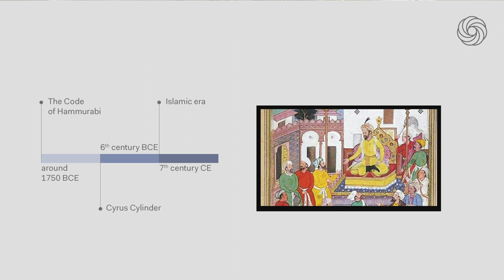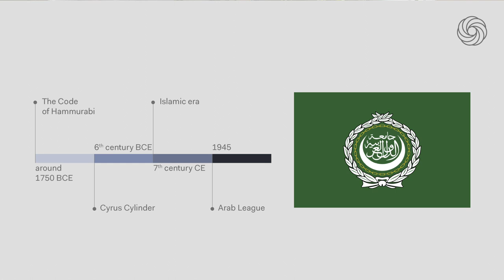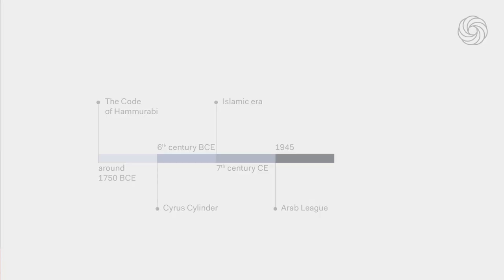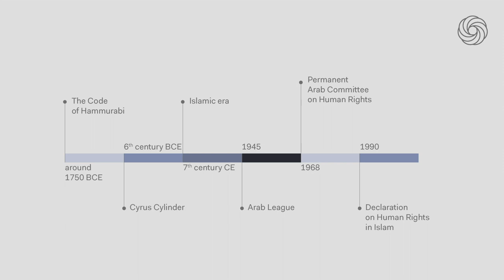MOOC PPHR: Yousra Abourabi, Human Rights in the Arab world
This video is part of the MOOC Promoting and protecting Human Rights: a Global Overview.

The Global Campus of Human Rights is an inter-disciplinary centre of academic excellence supported by the EU. It strives to promote human rights and democratisation through education, training programmes and research, and via a global network of regional partners in Argentina, Armenia, Bosnia-Herzegovina, Lebanon, South Africa and Thailand. The Global Campus’ main headquarters are based in Venice, Italy.